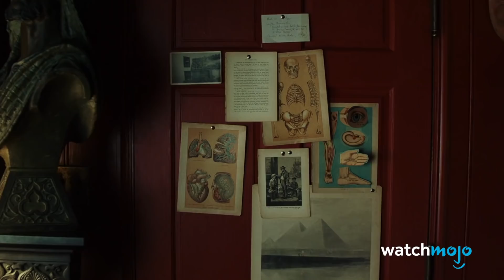¡Top 10 Giros INESPERADOS que Llegaron TEMPRANO en la Película!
Para esta lista, veremos giros y desarrollos inesperados de las tramas que se produjeron relativamente pronto en las películas, dejando a los espectadores sorprendidos.